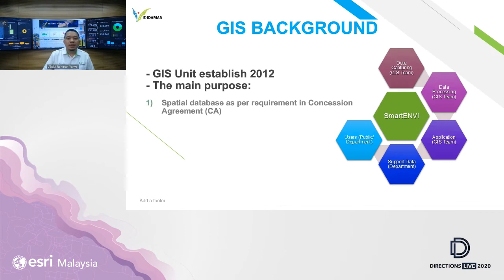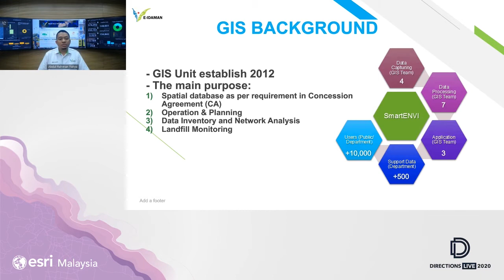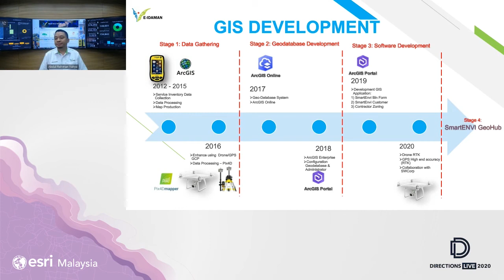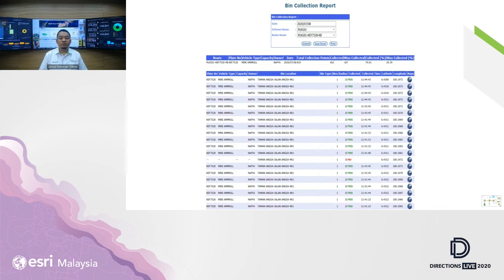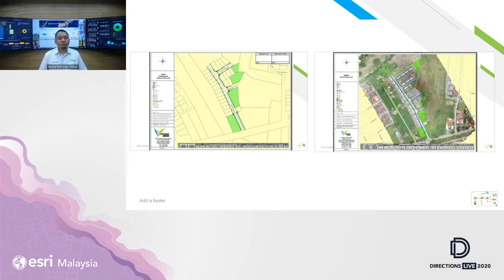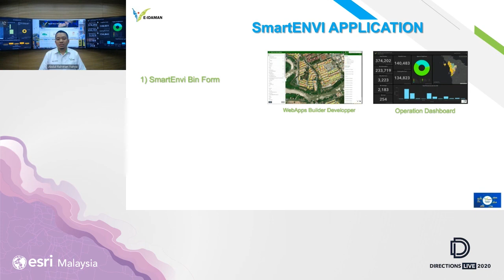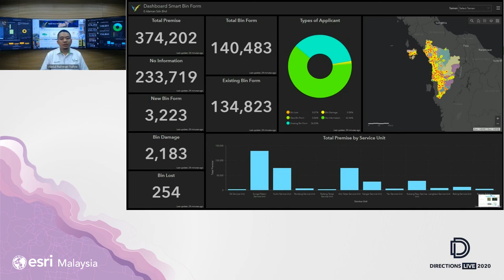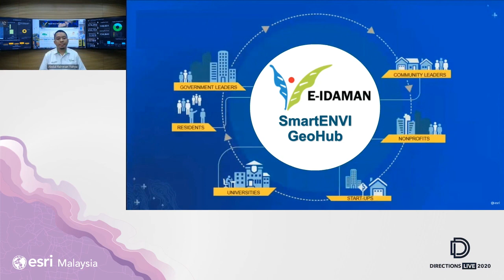GIS in solid waste management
Hear how waste management operator, E-Idaman, has extended spatial data to support non-GIS staff across the organisation and go behind the scenes of their innovative solution.